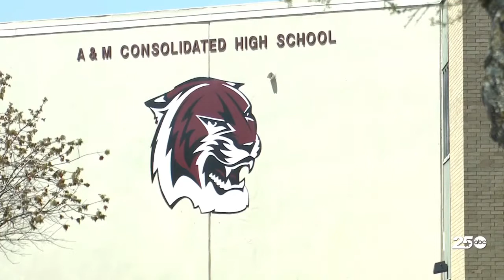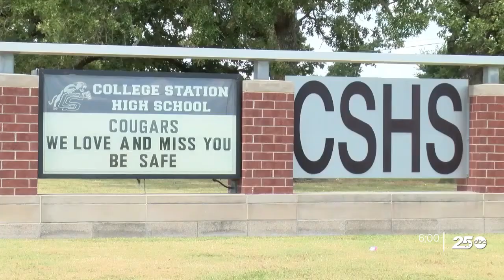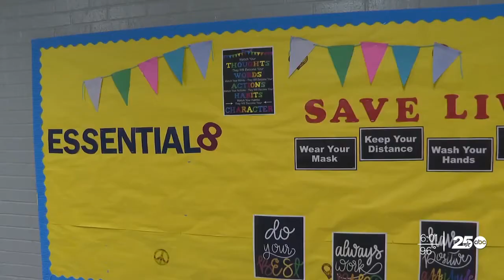Bryan and College Station schools to follow governor's executive order on masks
The two major Brazos County districts will not enforce mask wearing for students or teachers.